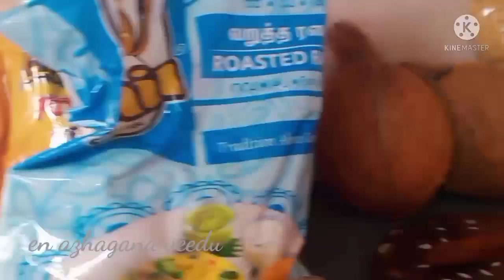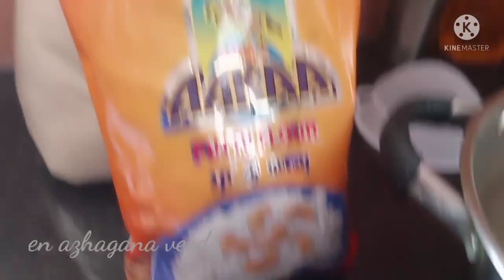New house warming function vlog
my house warming function vlog at Pondicherry